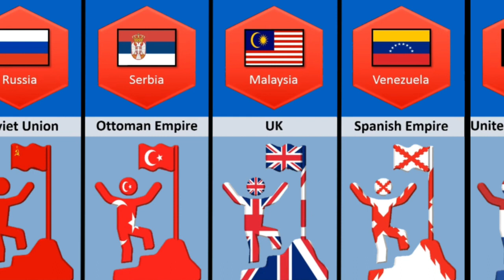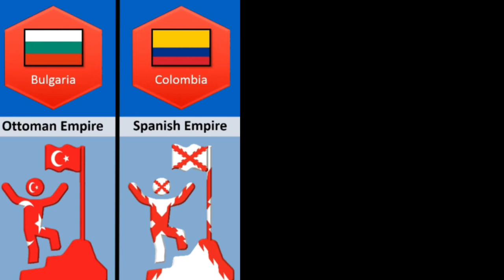Countries That Gain Independence From Different Countries || DataPKB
Cover Topics:-
1. independence day
2. countries that gained independence from the uk
3. independence day from different countries
4. countries that got independence from britain
5. countries that gained independance from great britain!
6. independence of different countries
7. from different countries
8. countries haiti helped gain independence
9. list of countries got independence from united kingdom
10. independence from british empire